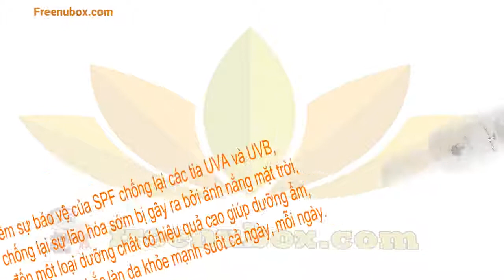👍Nu Health Beauty - SPF 15 bảo vệ da - NU SKIN MOISTURE RESTORE DAY (COMBO TO OILY)🌺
NU SKIN MOISTURE RESTORE DAY
PROTECTIVE MATTEFYING LOTION

Dành cho da Tổng Hợp đến da Dầu.
Thành phần đặc trưng carotenoids
không màu mang đến sự bảo vệ tốt nhất,
chống lại các tổn hại da đến từ ánh sáng.

Thêm sự bảo vệ của SPF chống lại các tia UVA và UVB,
giúp chống lại sự lão hóa sớm bị gây ra bởi ánh nắng mặt trời,
mang đến một loại dưỡng chất có hiệu quả cao giúp dưỡng ẩm,
bảo vệ và làm săn  chắc làn da khỏe mạnh suốt cả ngày, mỗi ngày.